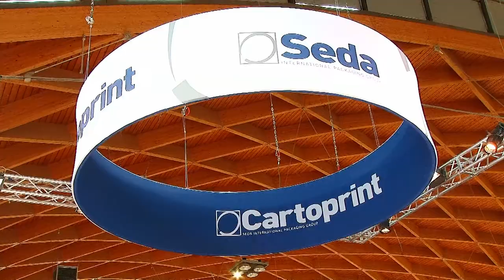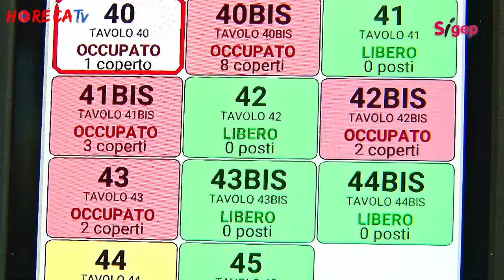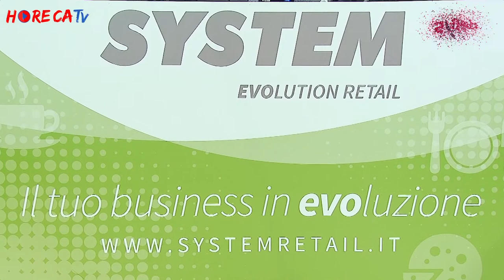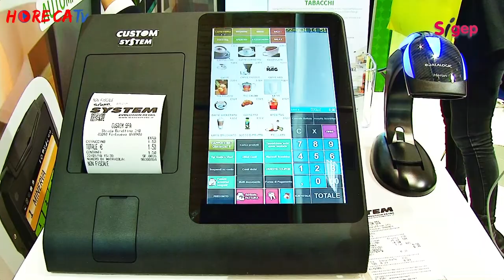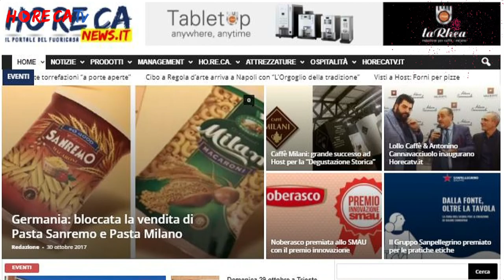HorecaTV SIGEP 2018 Fabio Russo intervista Claudio Garbini di System Retail srl